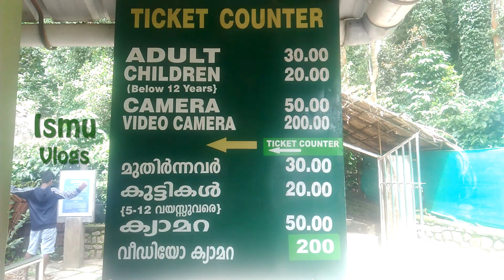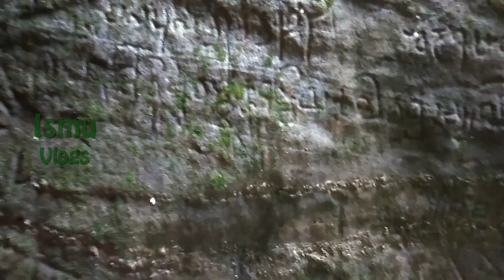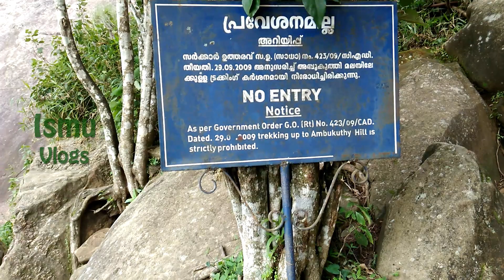Edakkal Cave Wayanad | on Monsoon Day | Kerala | Ismu Vlogs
Very Beautiful Place on Earth Edakkal Cave located on Wayanad Kerala, I took this Video on a Monsoon Day. Superb Place. Every one Must visit before die